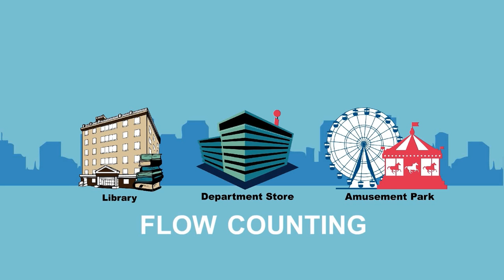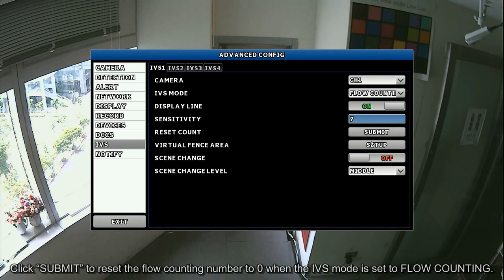AVTECH IVS (Intelligent Video Surveillance)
AVTECH IVS